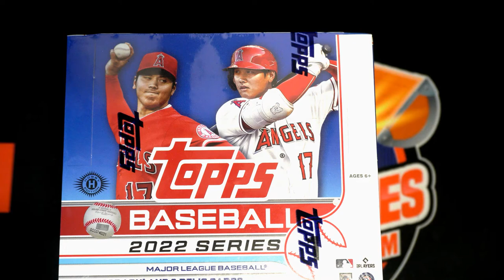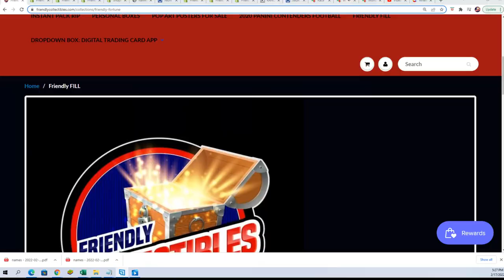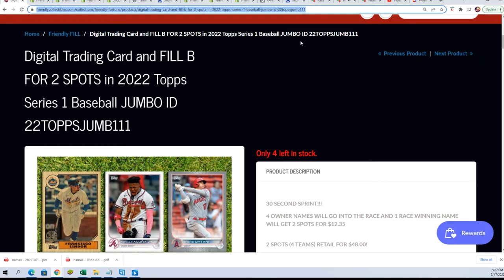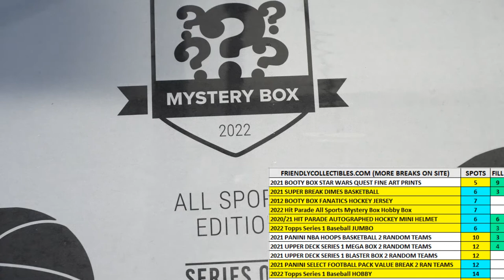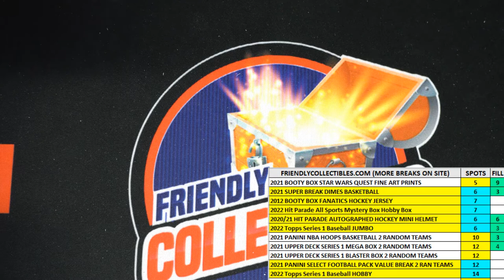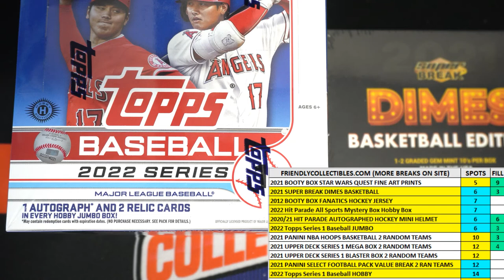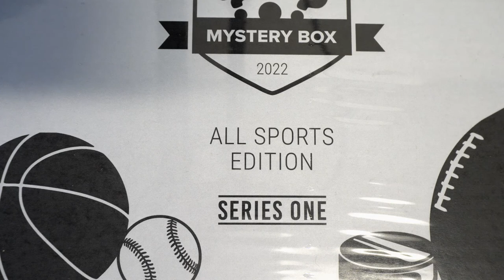2022 Topps Series 1 Baseball JUMBO FILLER ID 22TOPPSJUMB111